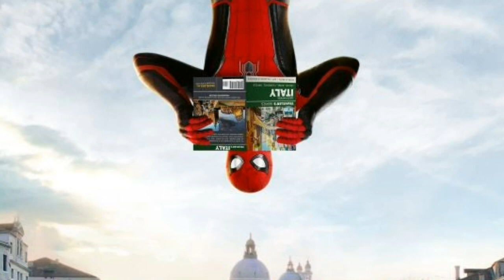Is Spider-Man Really Leaving The Marvel Cinematic Universe?